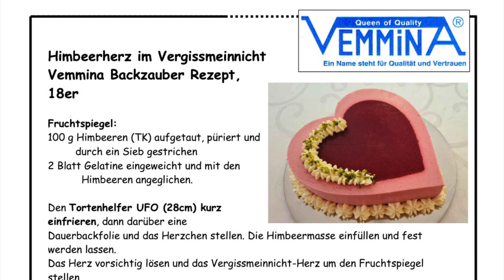Himbeerherz im Vergissmeinnicht (VEMMiNA)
Wer noch mehr süße, herzhafte Videos mit Tipps und Rezepten
mich auf EUCH!

Bei Fragen, Wünschen, Aufnahme in den kostenlosen E-Mail Verteiler für Rezepte und Infos oder Bestellungen bitte einfach eine E-Mail an mich:
Eure Elisabeth Kempfle

Himbeerherz im Vergissmeinnicht
Vemmina Backzauber Rezept,18er

Fruchtspiegel:
100 g Himbeeren (TK) aufgetaut, püriert und
 durch ein Sieb gestrichen
2 Blatt Gelatine eingeweicht und mit den
 Himbeeren angeglichen.

Den Tortenhelfer UFO (28cm) kurz
einfrieren, dann darüber eine  Dauerbackfolie und das Herzchen stellen. Die Himbeermasse einfüllen und fest werden lassen.
Das Herz vorsichtig lösen und das Vergissmeinnicht-Herz um den Fruchtspiegel
stellen.

Creme:
200 g Buttermilch mit
150 g Joghurt und dem
Saft ½ Zitrone, sowie
2 EL Zucker und
1 Pck. Vanillezucker mischen.
150 g Himbeeren (TK)..wie oben mit
6 Blatt eingeweichter Gelatine angleichen
und unter die Creme-Masse geben.

Sobald die Masse anzieht
150 g geschlagene Sahne unterheben und zur Hälfte in
Das Herz einfüllen; mit
150 g Löffelbiskuits belegen, restl. Masse einfüllen, mit den Löffelbiskuits als
glatten Boden abschließen und über Nacht fest werden
lassen.
Vor dem Servieren stürzen, Folie vorsichtig abziehen und  dekorieren.